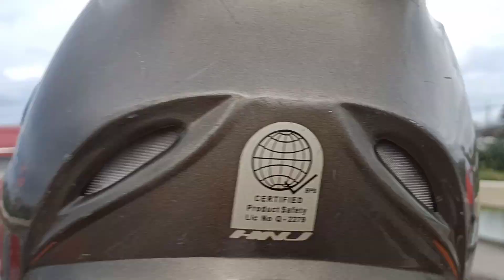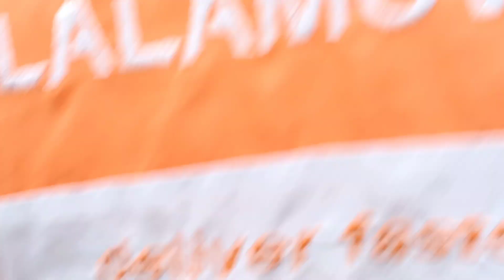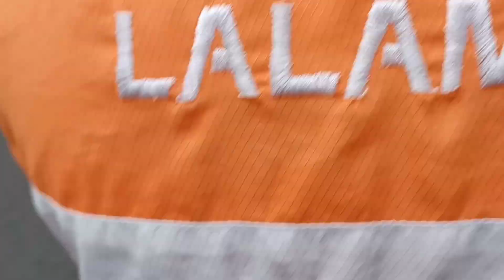MAG SUKAT SA PINAGBUHATAN PASIG//Curan Works